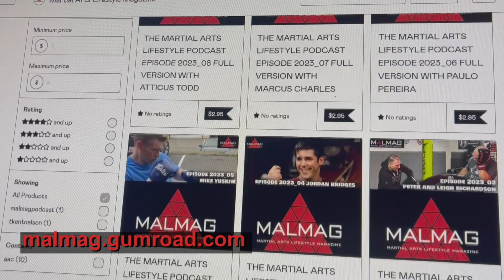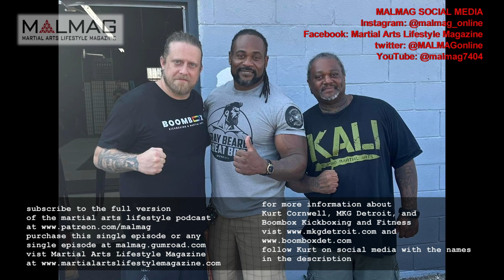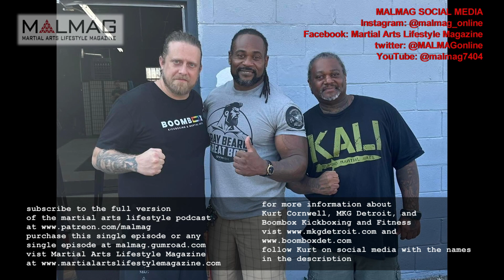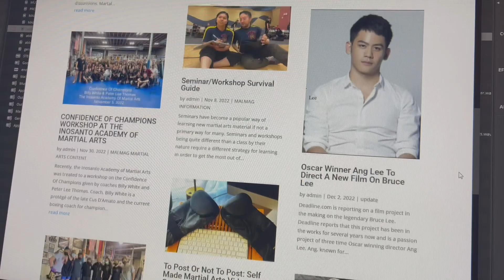THE MARTIAL ARTS LIFESTYLE PODCAST EPISODE 2023_45 WITH KURT CORNWELL PART DEUX ABBREVIATED VERSION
In Episode 2023_45 of The Martial Arts Lifestyle Podcast, host Tim Becherer does at second round inteview with Kurt Cornwell, the founder of MKG Detroit about making it through the covid crisis and the grand opening of his new school Boombox Kickboxing and Martial Arts.

Facebook - Kurt Cornwell, Boombox Kickboxing and Martial Arts, MKG Martial Arts: The Detroit Group

To get the full length episodes of The Martial Arts Lifestyle Podcast, you can subscribe and you will get 4 new full length podcasts released one week before the YouTube release date. You can listen to your podcasts on Spotify. You will also have access to all of the previously released podcasts.

Single episodes can be purchased at malmag.gumroad.com and are available same day as the YouTube release.

to enjoy the free version of Martial Arts Lifestyle Magazine

purchase Timmy B's Brand sticks for FMA and Krabi Krabong as well as Timmy B's and Dos Manos t-shirts

to purchase a course in the Dos Manos methods of weapons in FMA. $60 one time cost for permanent access to 20 lessons.

Lessons can also be purchased individually at malmag.gumroad.com

to look for seminars and events near you